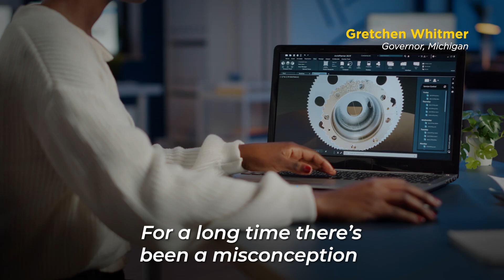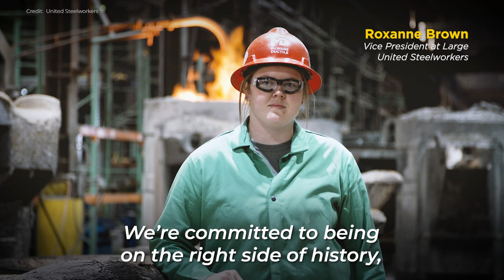United States Climate Leadership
Tackling the ClimateCrisis is imperative – it is also the greatest economic opportunity of our time. Leaders across the United States - from federal, state, and local government, as well as the labor and the private sectors - are coming TogetherForOurPlanet and tackling this crisis at every level.